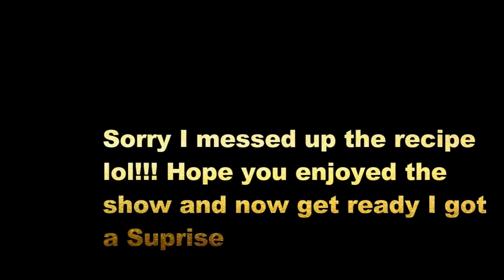christmas holiday cooking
This is a fun Christmas holiday video in a elf costume. This video is pure comedy so please enjoy. I am a rapper bodybuilder, entertainer and cook. This is an amazing video.